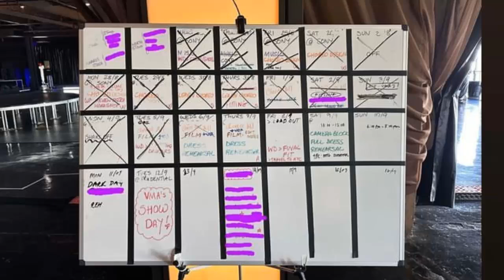shakira NOS CONFIRMA LO QUE ESTÁBAMOS ESPERANDO CON GRAN EMOCIÓN EN newyork